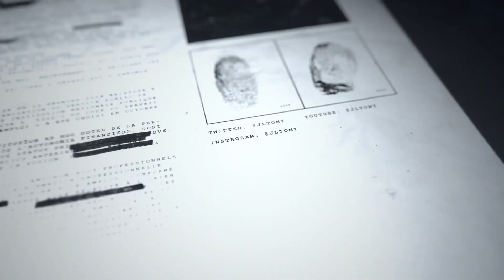Grosse descente au Concess, Règlement de compte ! (Episode 5)